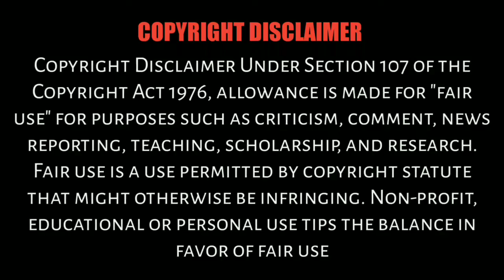குர்குரே குர்குரே Children's favorite food item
In this video.  Children's favorite food nex item

          Cooker T.anitha thamodaran
We have a continuous video upload for you. Similarly, you should continue to watch every video we upload and help our channel grow